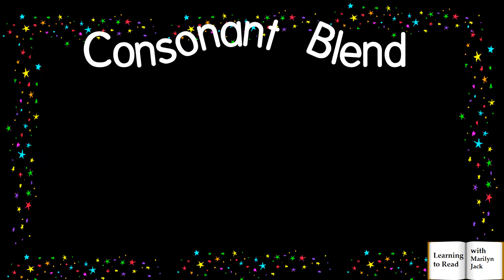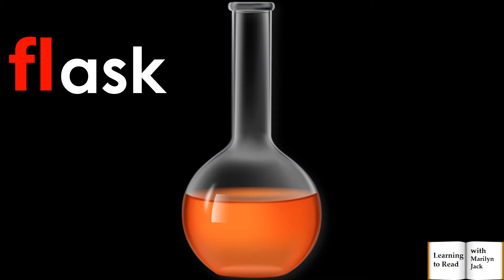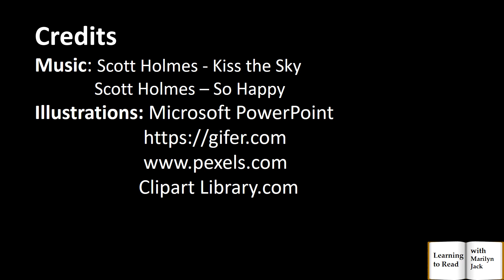Consonant Blend fl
This video  introduces children to pictures and words beginning with the consonant blend fl.